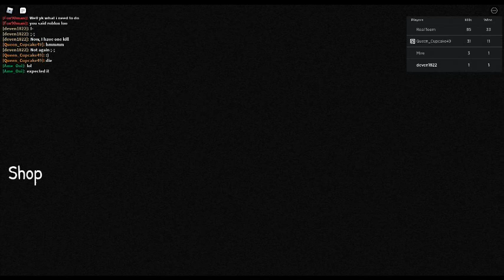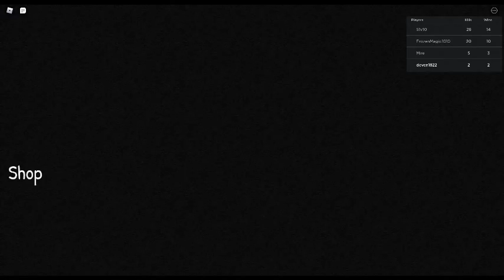Playing The Test again (Warning: this game contains severe violence)